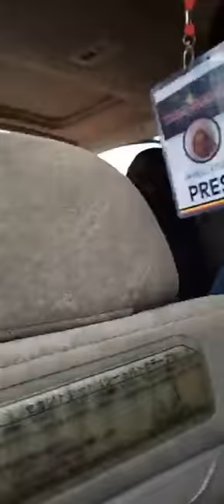BOBI WINE IN APAC KINO KIKA